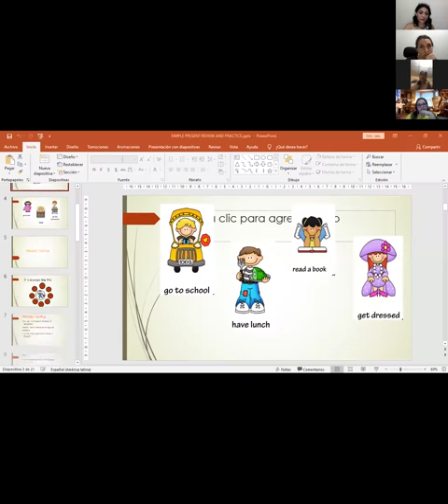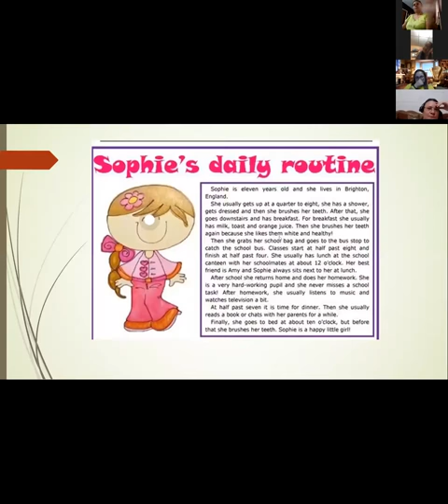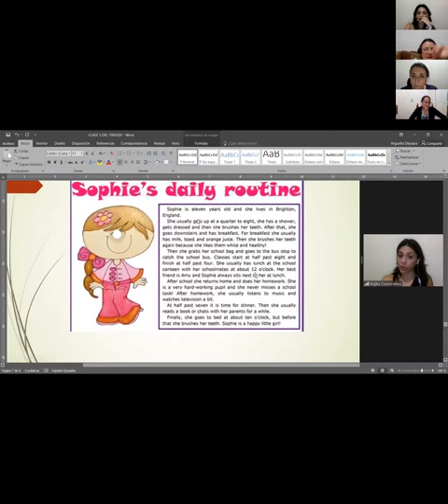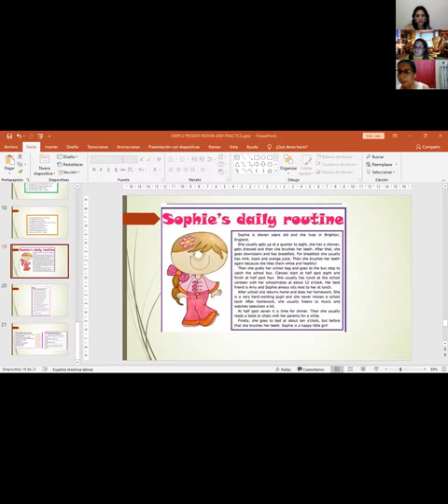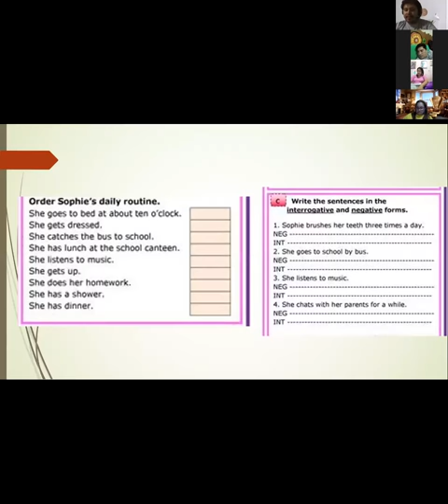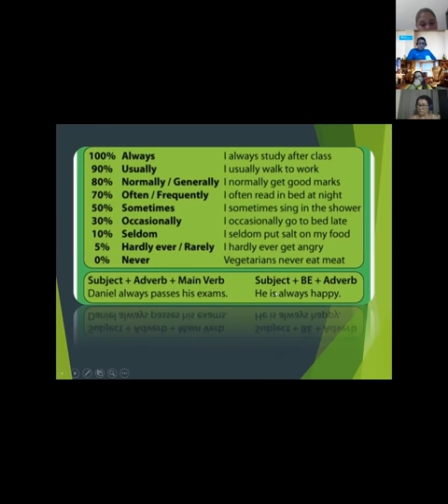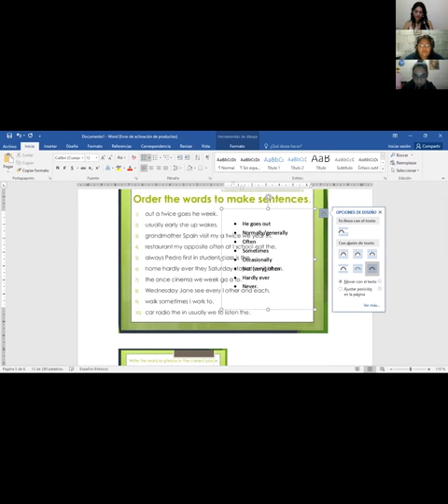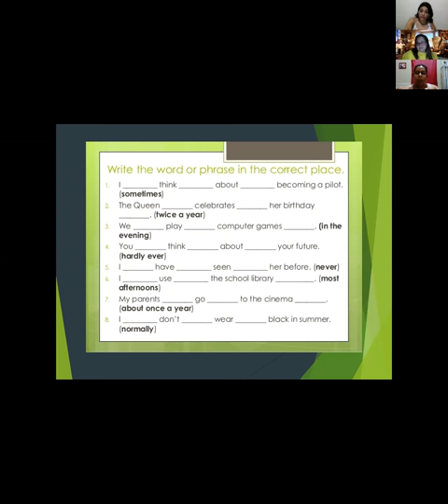Ingles Corporativo-Videoconferencia #6 How to use frequency adverbs.